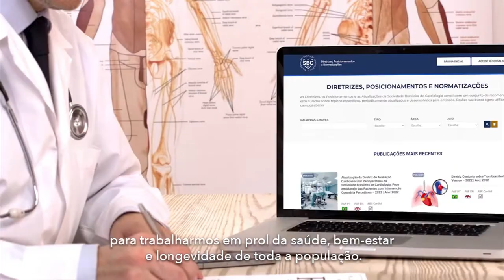Dia do Médico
No Brasil, temos mais de 212 milhões de corações que nos motivam a seguir com o nosso propósito: o de cuidar com excelência da saúde cardiovascular.

Temos orgulho de estar entre as maiores e melhores sociedades médicas da América Latina. E tudo isso, só faz sentido graças ao comprometimento e participação de vocês.

Feliz Dia do Médico! ❤
18 de Outubro